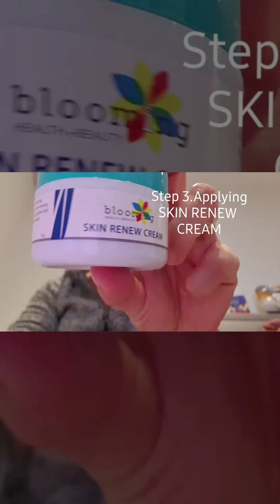BLOOMING SKIN RENEW SET DAY 1| my face when I started the set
I'm trying this skin RENEW set from the Philippines. I used to suffer from severe acne when I was a teenager and early adulthood. Still having breakouts but not as bad as before. Join me to find out if this product is effective in removing my blemishes, spots and see if it will even out my skin.